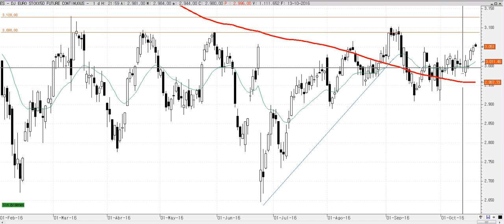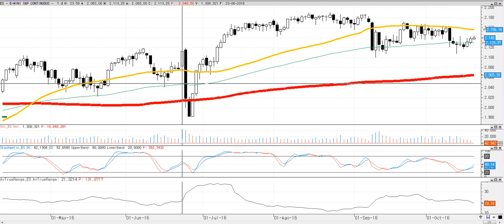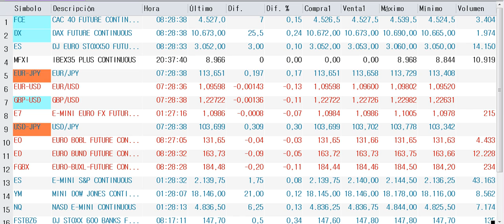Apertura de mercados del jueves 20-10-2016 por Cárpatos.